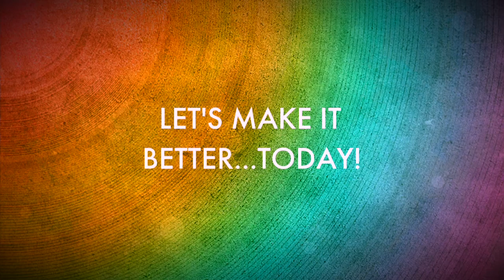Give Me Two | Stillness + Sufficiency Practice | Proud Gay Teacher | Joel Carlovsky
I am a gay teacher. Sometimes, I just need two minutes to quiet my anxious brain. To be still. To know that I am enough. To know that I have enough.